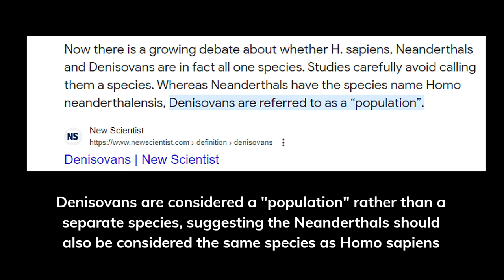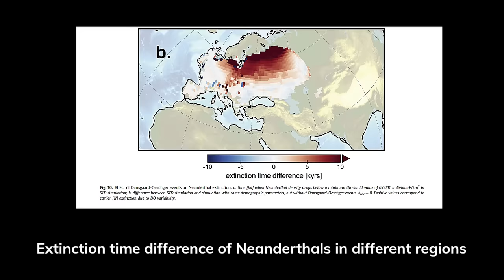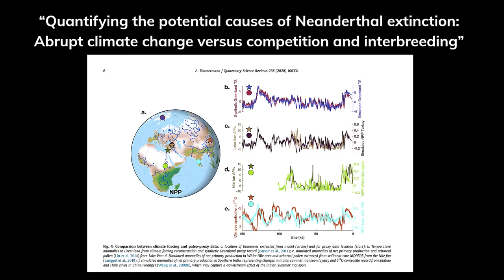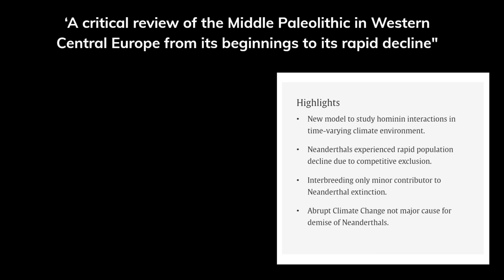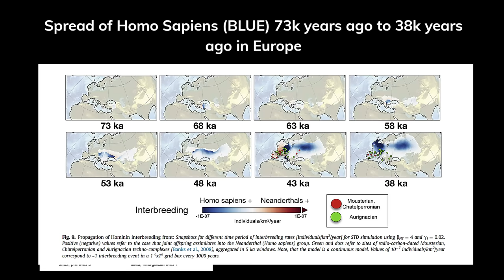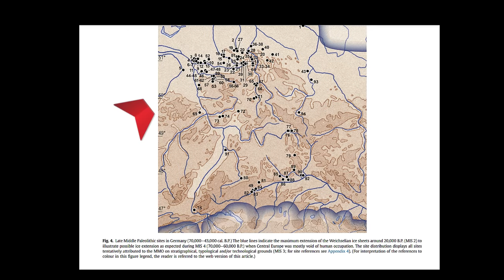The Dark Secrets of Neanderthals' Mysterious and Rapid Extinction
Homo sapiens is the sole survivor of a metapopulation of hominins that lived on our planet during the last ice age, including Homo neanderthalensis. The causes of the disappearance of the Neanderthals, Europe's only human metapopulation prior to the arrival of Homo sapiens, have been debated by scientists for decades. Various hypotheses have been advanced to explain this extinction, including Neanderthal cognitive, adaptive and cultural inferiority.  What’s more, We have come to a point where the old models of human evolution are constraining progress in our understanding of the past.
In fact, there is growing debate as to whether Neanderthals and Homo sapiens are, in fact, the same species.  For example, The recently identified ancient humans known as Denisovans, who are a sister species to Neanderthals, are referred to as a ‘population’, rather than being given a species name, whereas Neadnerthals are given the species name Homo neanderthalensis.   Therefore, if Neanderthals and Denisovans are sister species, then Neanderthals should also be considered a ‘population’, or more specifically a meta-population of Homo sapiens.
A metapopulation, in ecology, is a regional group of connected populations of a species. For a given species, each metapopulation is continually being modified by increases (births and immigrations) and decreases (deaths and emigrations) of individuals, as well as by the emergence and dissolution of local populations contained within it. As local populations of a given species fluctuate in size, they become vulnerable to extinction during periods when their numbers are low.